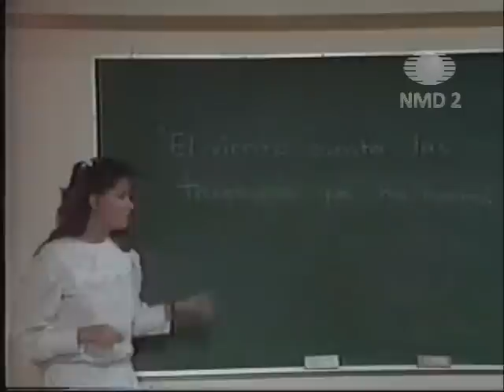Novela Carrossel - A Festa da Maria Joaquina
Cirilo ganha um convite para ir à festa de Maria Joaquina, porém ela o pega e o rasga na sua frente.  Dessa forma, ele é convidado pelo próprio pai da menina para ir à festa.  Cirilo comparece, mas é rejeitado o tempo inteiro pela mimada riquinha.